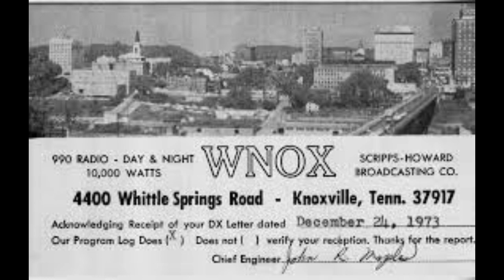Johnny Pirkle and WNOX-Radio: The Sound of the Sixties!